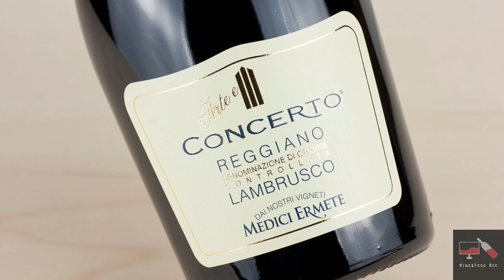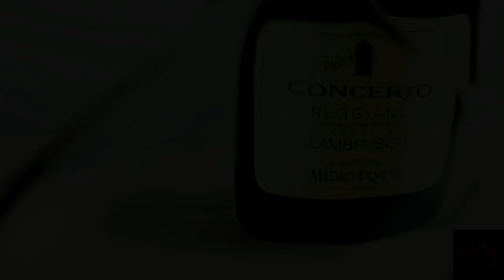Degustazione Lambrusco | Medici Ermete Wine&Food rec. Recensione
Oggi abbiamo degustato un vino tipico dell'emilia romagna, il Lambrusco prodotto da Medici Ermete.
Un ottimo vinofrizzante. Per scoprire tutte le caratteristiche organolettiche seguite la nostra video recensione.

Consigli su abbinamenti culinari.